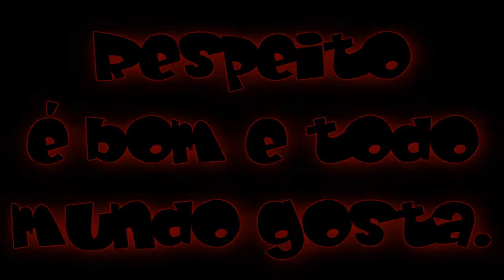Coisa Chata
Aqui você irá encontrar preços justos, qualidade e agilidade no envio da sua encomenda.